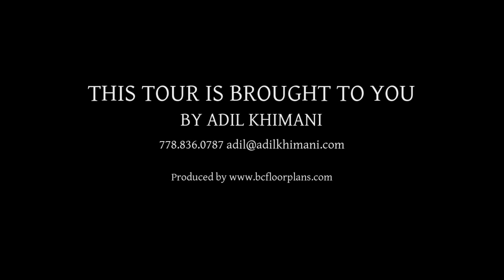Adil Khimani - 3303 - 888 Homer Street, Vancouver